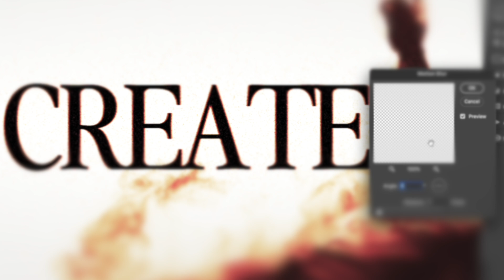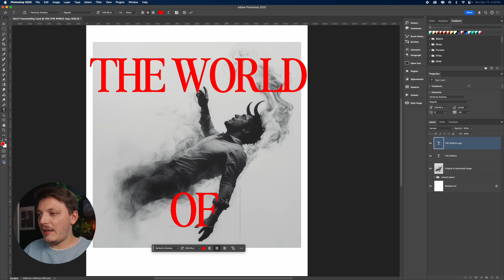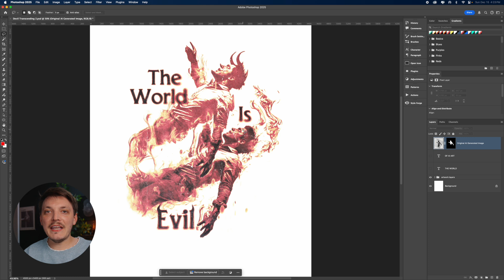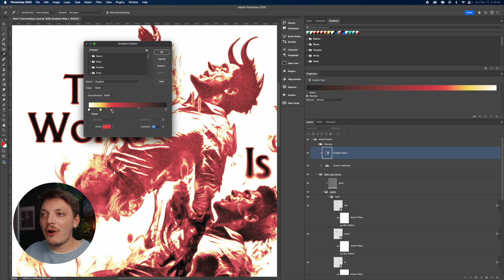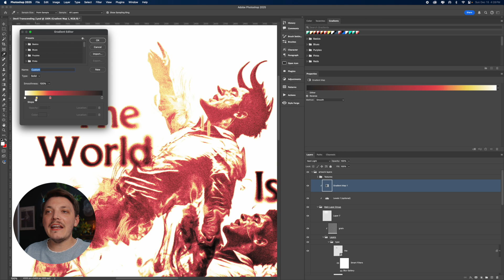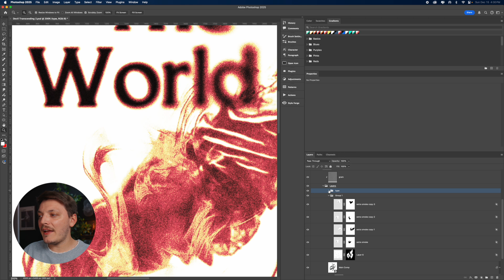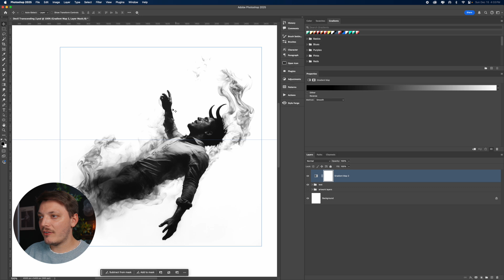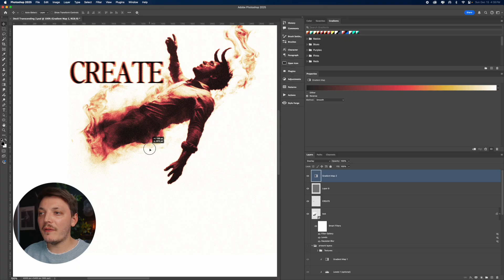Design Smarter: How to Use AI Without Ruining Your T Shirt Graphics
Learn how to design stunning t shirt graphics in Photoshop using AI-generated images the right way! In this video, I walk you through the step-by-step process, highlighting common mistakes to avoid and how to get the most out of AI tools for your designs. Whether you're new to using AI in your workflow or a seasoned designer, this guide will help you elevate your creativity while maintaining your unique style.